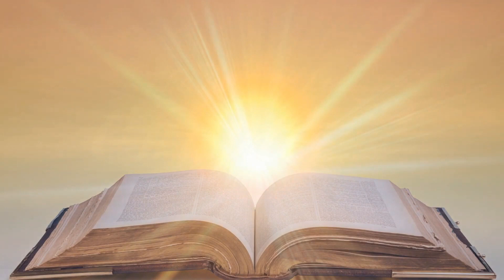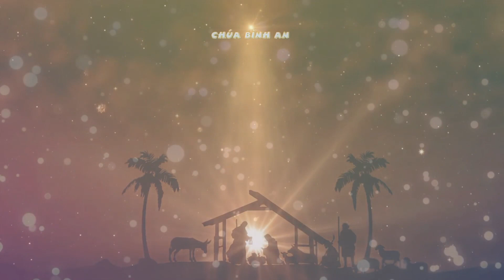CHÚA BÌNH AN - LUCA 2: 1-20 - MS ĐIỂU LIÊM - TĨNH NGUYỆN 25.11.23' - LIÊN ĐOÀN TRUYỀN GIÁO PHÚC ÂM